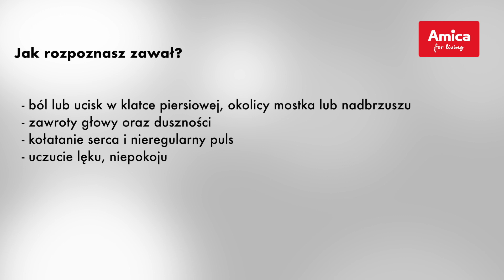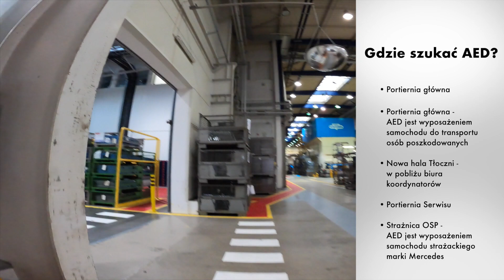Ratownicy wydziałowi fabryki Amica demonstrują resuscytację krążeniowo-oddechową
11 lutego, obchodzimy Europejski Dzień Numeru Alarmowego 112, który został ustanowiony przez Unię Europejską po to, aby promować istotę kontaktu alarmowego oraz podnosić świadomość dotyczącą jego dostępności i właściwego wykorzystywania.

Jesteś świadkiem sytuacji zagrożenia czyjegoś zdrowia lub życia? Pamiętaj - masz bezwzględny obowiązek udzielenia pierwszej pomocy, przez co rozumiemy także wezwanie pomocy, czyli zgłoszenie zdarzenia na numer 112 (lub inny z numerów alarmowych funkcjonujących na terenie naszego kraju, np.: 999, 998, 997).

Specjalnie dla naszych Pracowników oraz wszystkich oglądających nasz kanał Fabryka Kuchni przygotowaliśmy film instruktażowy z udziałem ratowników wydziałowych wronieckiej fabryki Grupy Amica. Zobacz, jak udzielić pierwszej pomocy w przypadku zawału serca i jak ważną rolę w ratowaniu życia pełnią numery alarmowe.